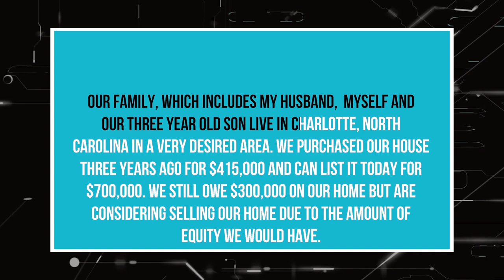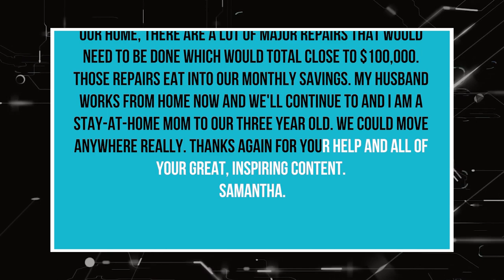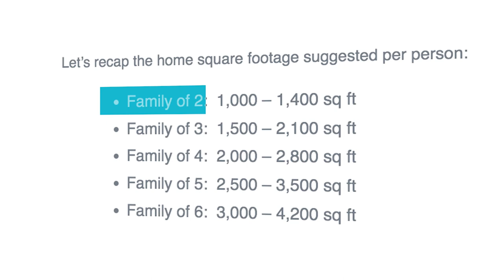Downsizing Your Home: What are the Pros and Cons?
Are you considering downsizing your home?

Let's take a look at the pros and cons of downsizing your home in this housing market.

CHAPTERS
0:00 Intro
2:30 Pro: Less Housework
3:08 Con: Less Space
4:48 Pro: Access to Equity
5:34 Con: Selling is Expensive
6:50 Pro: Owning a Smaller Home is Less Expensive
8:00 Con: Buy Another Home

RESOURCES

When he's not ""talking money"", Andy enjoys watching his kids play soccer, singing karaoke with his wife and watching Marvel movies.

CREDITS